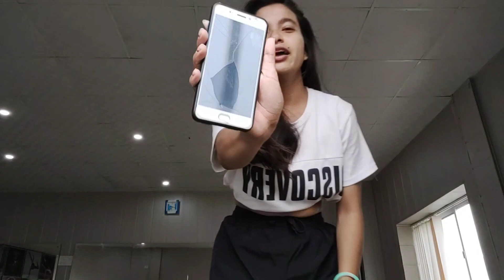peaches - Justin Bieber ft. Caesar, Giveon | Matt Steffanina and Kaycee rice Coreography | vlog 4